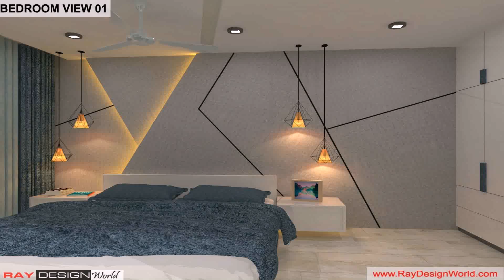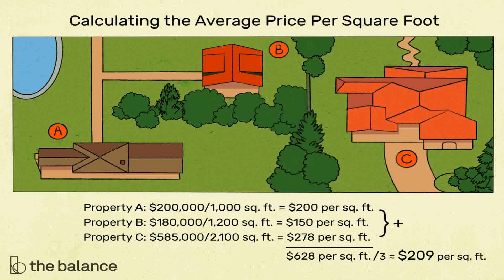1500 Square Foot House